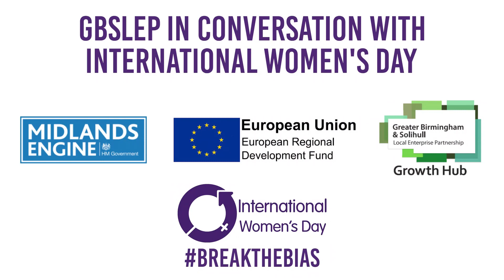How female entrepreneurs are BreakingTheBias: Neeta Solanki, Business Coach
Neeta Solanki - Business strategist from Neeta Solanki Business Coaching speaks passionately about her experiences working in business as a woman.

"If you want to BreakTheBias this IWD, be your most authentic self!"